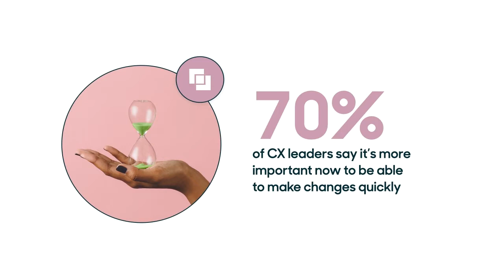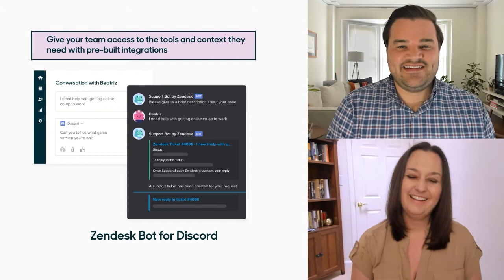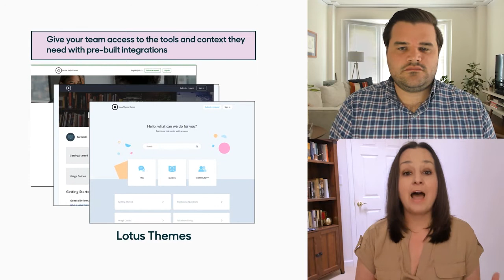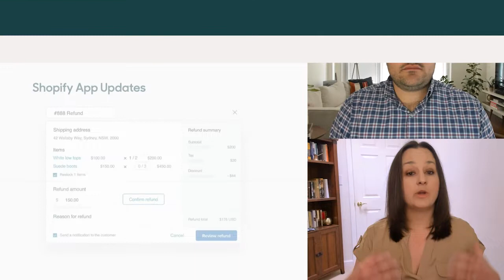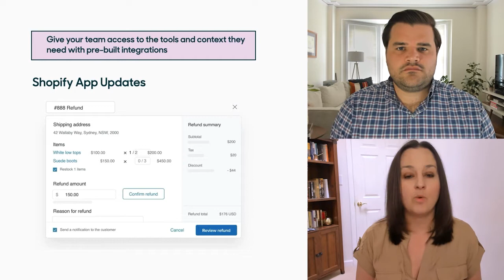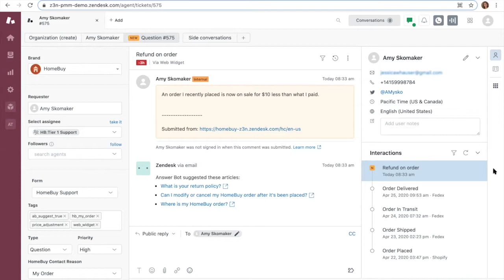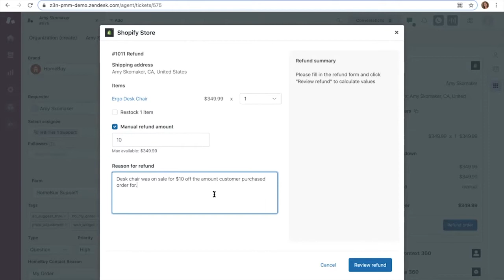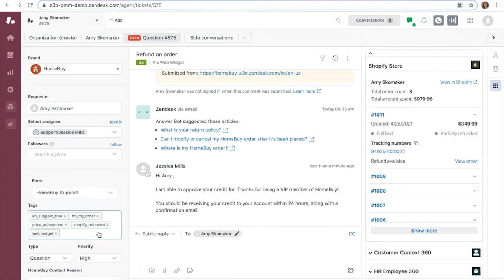What’s New at Zendesk: Apps & Partners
Andrew Forbes and Jessica Mills understand the importance of keeping your business in sync. This quarter we’re excited to showcase powerful pre-built apps and integrations that help drive better customer experiences and empower your business to work more efficiently with access to the right data and tools.